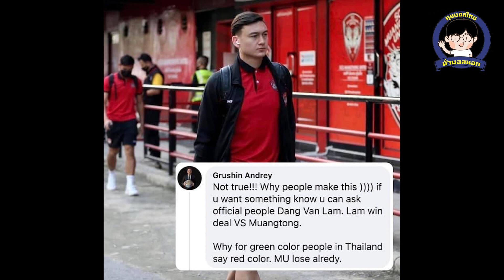“ซัลบาร์” ปั้น “ช้างศึก-U23” สะเทือนอาเซียน “ธีระศักดิ์” ฉายแววยอดดาวยิงฉายา “นิวมุ้ย”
“ซัลบาร์” ปั้น “ช้างศึก-U23” สะเทือนอาเซียน

“ธีระศักดิ์” ฉายแววยอดดาวยิงฉายา “นิวมุ้ย”